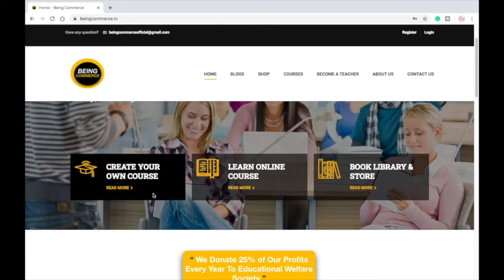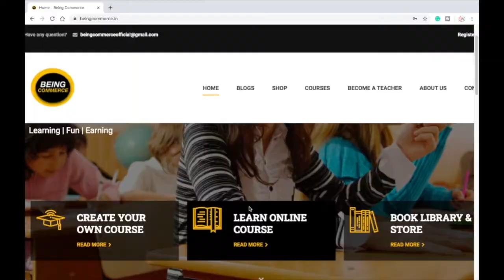Indigo Class 12 in Hindi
Topics covered by Being Commerce:-

For:-
1_ How To Download Free NCERT Books
2_ How To Buy Ebooks
3_ How To Create Course On Being Commerce
4_ How To Get Notes